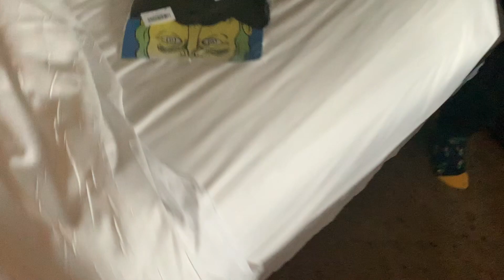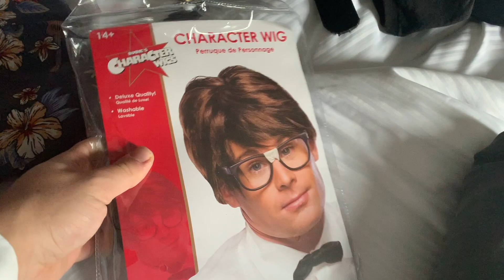A Ghost in the Wind - Silly Simonji Adventures #004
Noah has gone missing! Its up to Josh and Adam to find him and confront his kidnapper!!